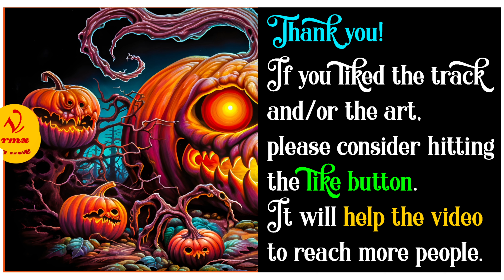Indra & Beat Hackers - Different Reality